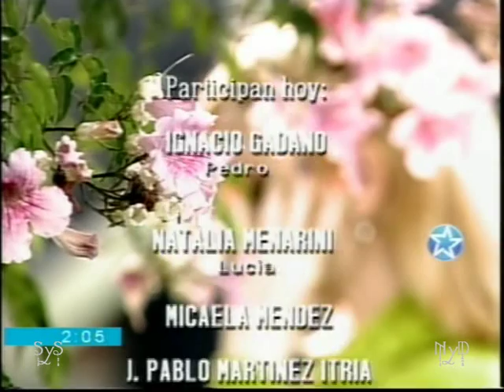Andrea Del Boca - Mia, Solo mia ( 54. cap. ):